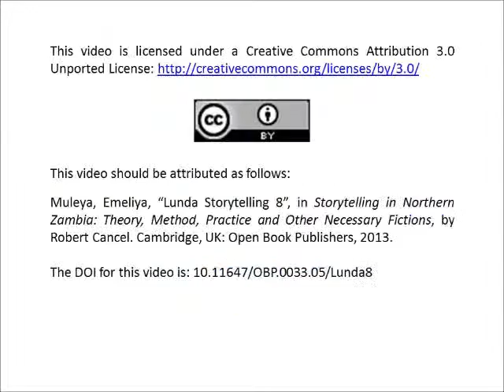Emeliya Muleya, "Lunda Storytelling 8".